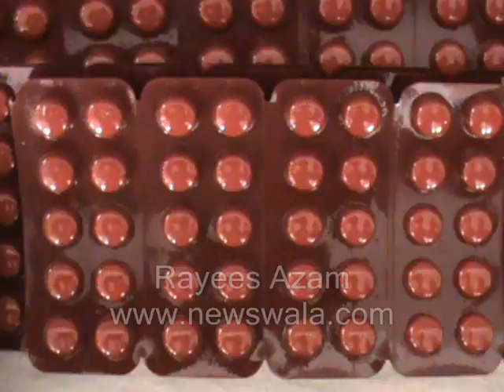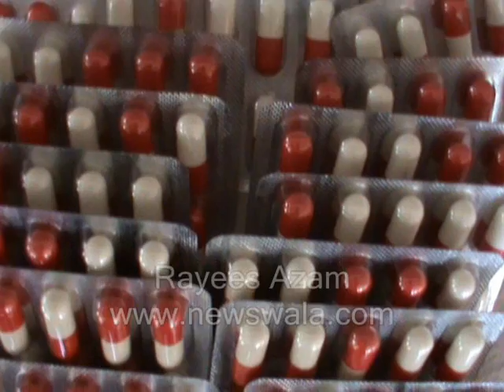Newswala : Medical camp organized by cooperator Santoshnagar Wajid Ali at Arbain Function Hall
Newswala Medical camp organized by cooperator Santoshnagar Wajid Ali at Arbain Function Hall. Rayees Azam